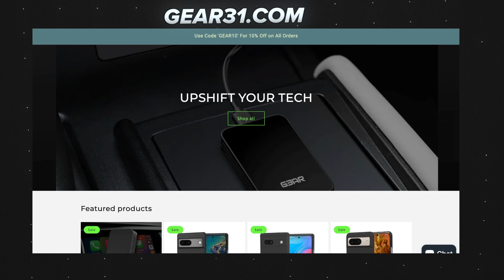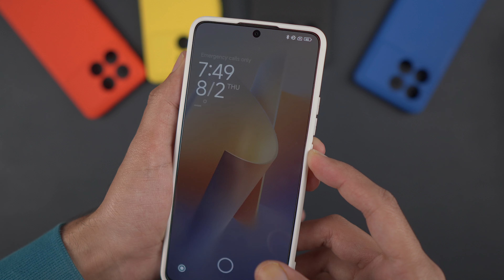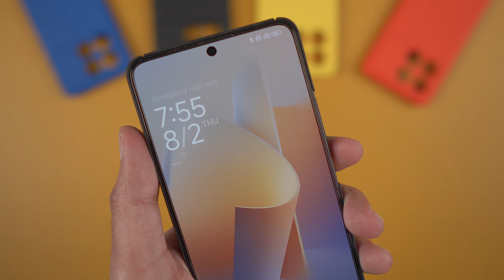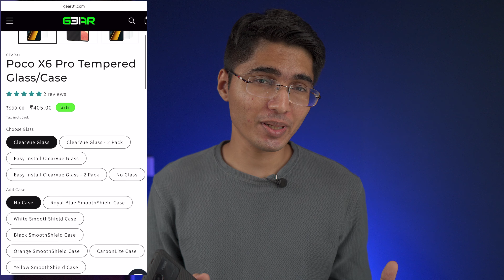Best Accessories For Poco X6/X6 Pro!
Poco X6 Pro and Poco X6 Back Cover and Tempered Glass Screen Protector From GEAR31!
Checkout the GEAR31 Smooth Shield Case & ClearVue Screen Protector here.

In this video, we will be checking out some accessories for the Poco X6 Pro and Poco X6. It's from my new website - GEAR31.com We will be checking out the ClearVue Tempered Glass Screen Protector as well as the Smooth Shield and Carbonlite cases.

Follow Gizmoddict on Social Media for more behind the scenes content Instagram